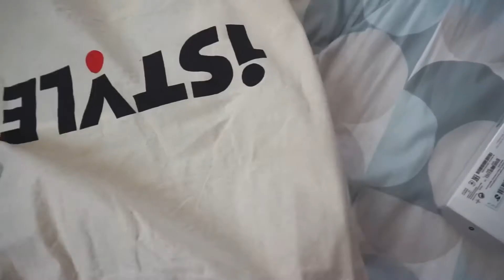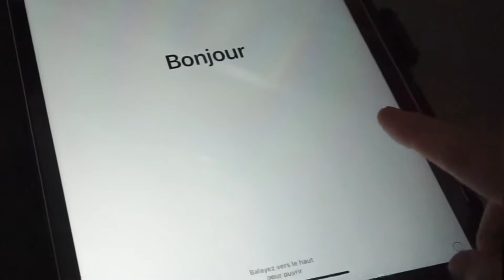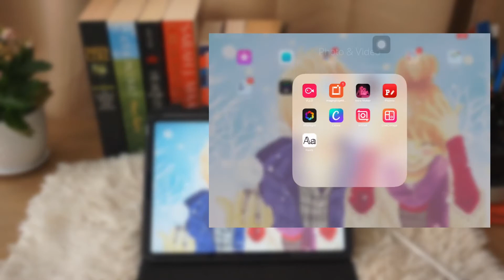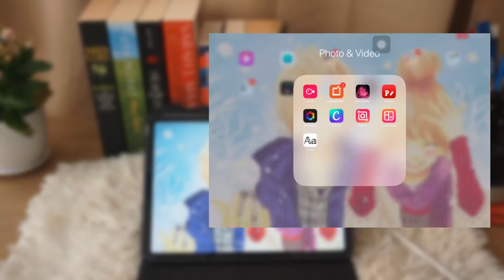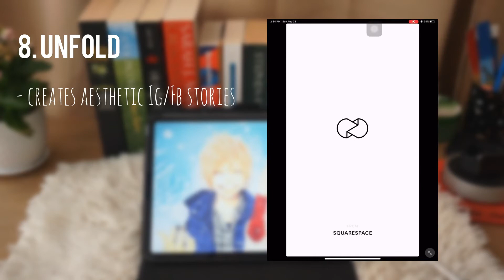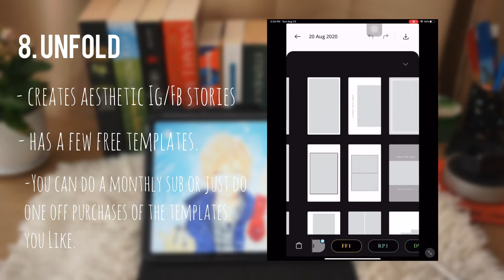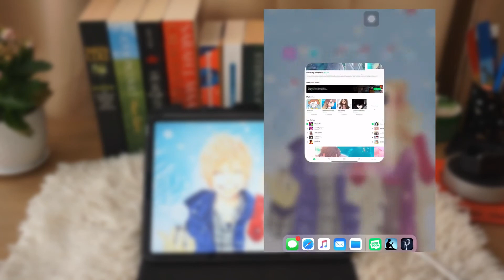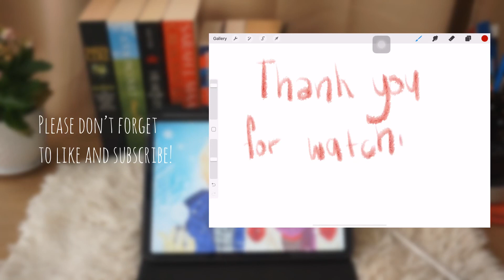Ipad Pro 2020 11” + Apple Pencil Unboxing + What’s on my Ipad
Hi friends! Today, Mama Tries to Bake is on break. Instead of a baking video, I will be sharing with you the unboxing of my new ipad pro 2020. We purchased the ipad together with its accessories in IStyle, a premium reseller of apple products here in UAE. The staff there was very accommodating and helped us install the screen protector as well.

I will also be sharing with you the apps on this ipad. These apps I usually use for editing photos and videos, reading, journaling and entertainment. Hope you get something useful from here.

Sorry if the video is quite shaky, aside from the fact that I was very excited at the time, I was also holding the camera with one hand. Anyhow, we got a nice tripod to use. Hopefully, our next videos will be better. 💜